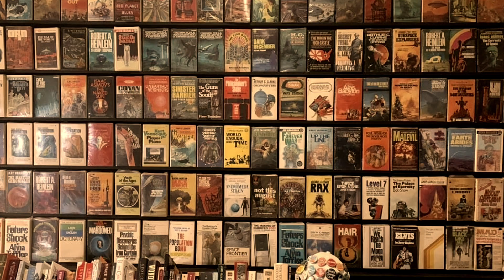Khí thấp nhiệt của trưởng hạ khiến cho bệnh dạ dày nặng thêm và bài thanh thử ích khí thang